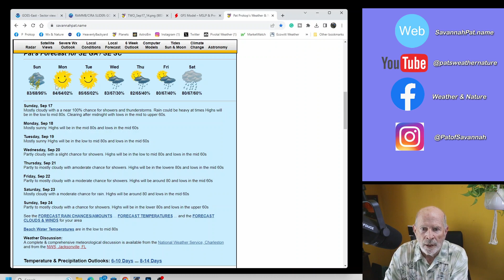Tropical Weather Update for Sunday, Sep 17, 2023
The tropics have been active lately, but not around here in the SE US.  However, something might develop by the end of the week around Sep 22-24 along the coasts of NE FL, GA, and SC.  Let's take a look.